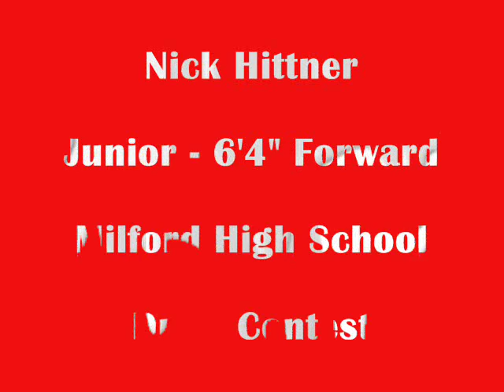Nick Hittner - Milford High School Dunk Contest (2009)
Milford High School Dunk Contest.  Nick is a Junior graduating in 2011.  Each player got 2 dunks to show their skills.  Is Nick Hittner the 1st Hittner to dunk a basketball?  LOL